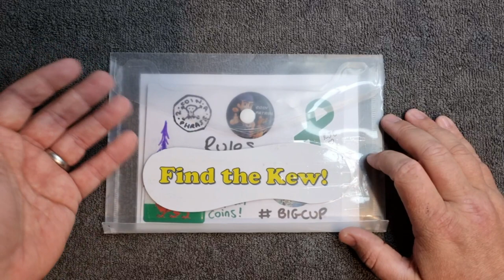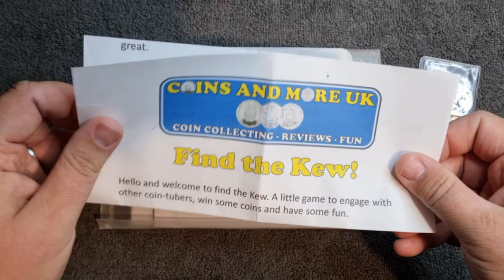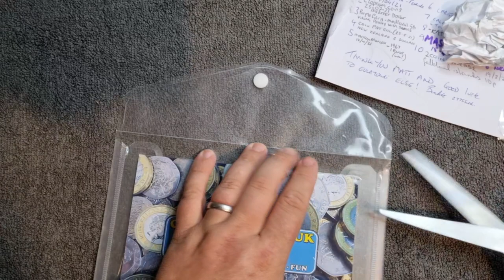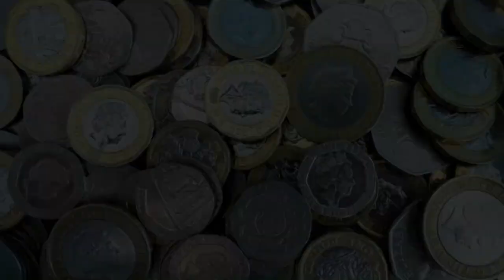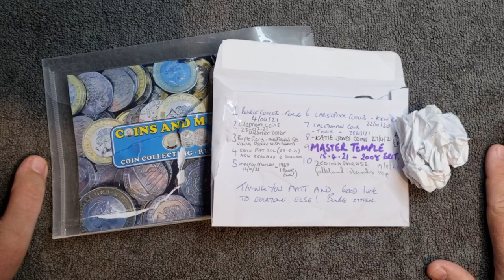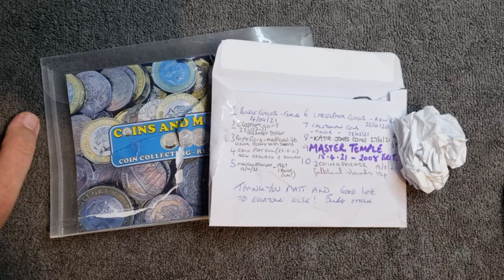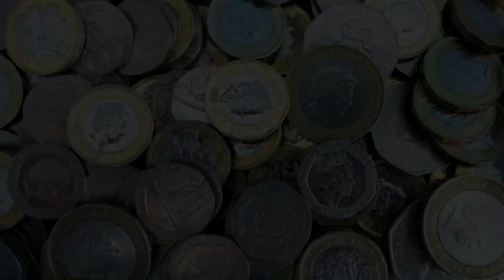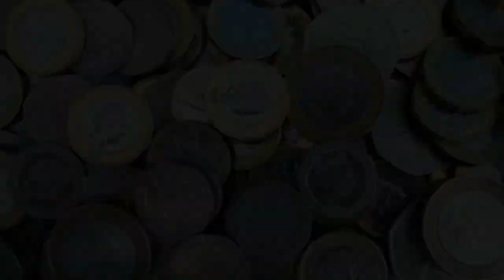Find the Kew | Where was it?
Hello and welcome to the final video regarding ''Find the Kew''.

In this video and after one whole year of touring the country, we finally spill the beans about where it really was.

A huge thank you to everyone who took part in playing, I really appreciated all your support.

Sorry for all the teasing, I just couldn't help myself.

New videos are uploaded every week around 5pm GMT.

To become a channel member for just 99p, please click the ''join'' button on my homepage.

There is always 2 sides to every coin when you take the time to look.

- Matt